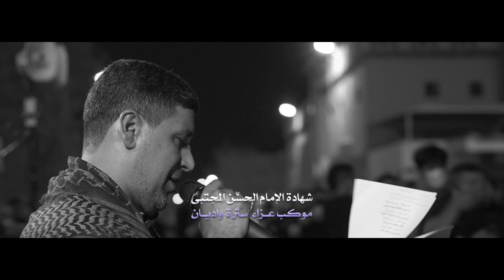مظلمة ديارك | الرادود عيسى العكراوي | شهادة الإمام الحسن المجتبى (ع) 1443هـ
◖ الرادود الحسيني
◖ كلمات الشاعر